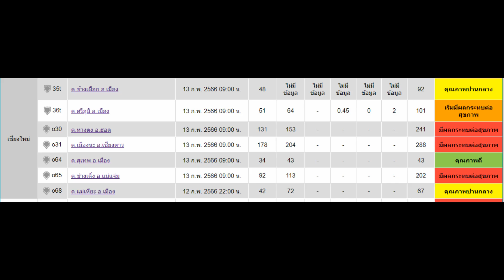130266 1 เชียงใหม่ ไฟป่าทางเหนือและใต้ยังหนักส่งผลค่าฝุ่นควันPM2 5 เป็นสีแดงผลกระทบต่อสุขภาพต่อเนื